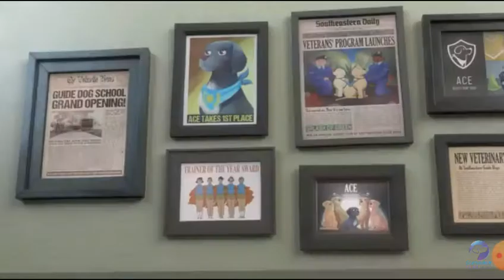LIFE OF PETS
Save them
Feed them
Theanimator# life of pets#Theanimator#